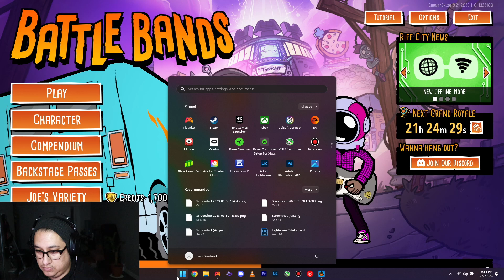Bands beats Battlestar Galactica! Battle Bands: Rock & Roll Deckbuilder